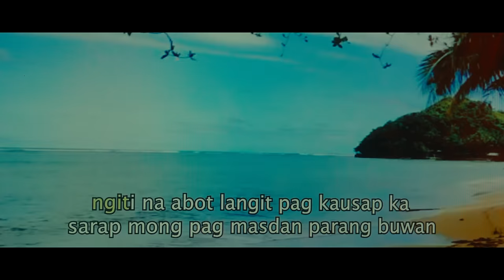TULOLAWAY - kiyo ft. Ace Cirera (Official Music Video)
TULOLAWAY - kiyo ft. Ace Cirera

Starring kiyo & Annaj

Directed by  Yukihiro Rubio
Co.Directed by : BJ Tangco
A. D. by Rainer Gonzales
Offline Editor : Yukihiro Rubio
Colorist :  Visual Illness

Camera Operators:  Zhalver Gomez, Jonas Aubrey , Jonathan Liwanag , AMII
Drone + VFX: Terrence Ano-os

Prod. Manager : Zaldine Alvaro
Location Manager : Venus Baking
Gaffer : Sam Sta. Cruz
Grip : Michael Culaste
Process Trailer Master : Joel Casaol

Stylist by: Cherry Lising
Special Thanks to : Hype District

Produced by :XYZ Beats
Audio Engineered by : YZKK